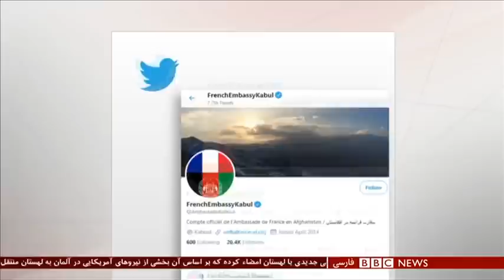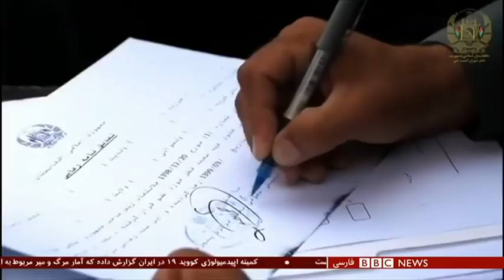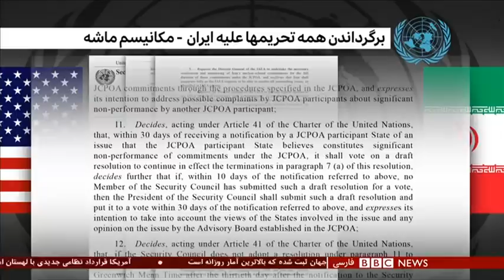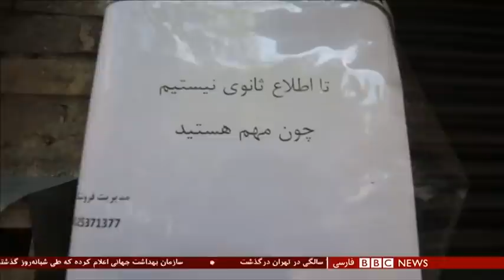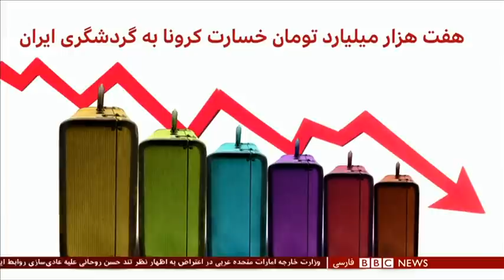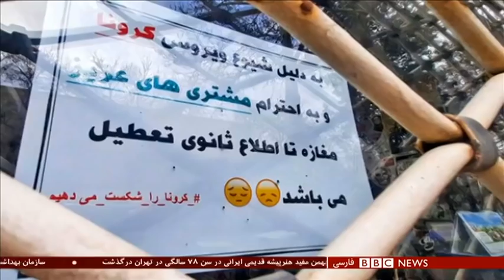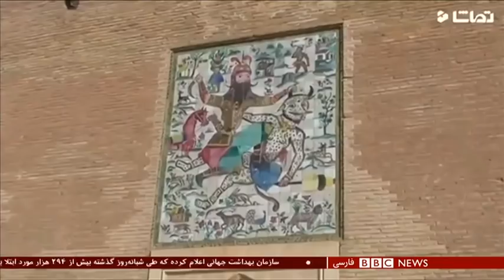توقف قطار صلح با طالبان و دست دونالد ترامپ بر روی ماشه علیه ایران - شصت دقیقه ۲۶ مرداد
رئیس جمهوری آمریکا می‌گوید کشورش این هفته کار برگرداندن تحریم‌های بین المللی علیه ایران را در شورای امنیت سازمان ملل آغاز می‌کند، فعال کردن آنچه به مکانیسم ماشه معروف است. دونالد ترامپ همچنین گفته که بعید است با پیشنهاد ولادیمیر پوتین رئیس جمهوری روسیه برای برگزاری نشست ۱+۵ و ایران تا قبل از برگزاری انتخابات آمریکا موافقت کند.
فوزیه کوفی، عضو هیأت مذاکره‌کننده دولت افغانستان با طالبان، از کابل
اسدالله سعادتی، معاون شورای عالی مصالحه ملی، از کابل
سعید محمودی، استاد حقوق بین الملل در دانشگاه استکهلم
شهیر شهیدثالث، تحلیلگر مسائل سیاسی ایران، از کلگری کانادا
سارا وخشوری، کارشناس نفت و مدیر موسسه بین المللی انرژی اس وی بی